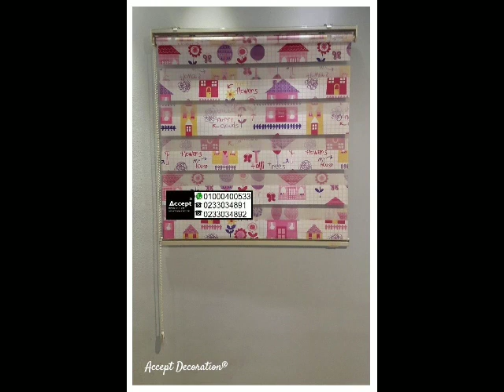ستائر بلاك اوت للاطفال ، ستائر بلاك اوت الوان ، ستائر بلاك اوت في مصر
لدينا كافة انواع الستائر الراسية والمعدنية و الستائر الخشبية ، وستائر البامبو ، متاح حسب المقاس ، تصميمات والوان عديدة للاختيار
اكسبت ديكوريشن® علامة تجارية مسجلة
٦٧ شارع ابو داوود الظاهري من مكرم عبيد مدينة نصر
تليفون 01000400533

اكسبت ديكوريشن
49 ش الرشيد نهاية ش وادي النيل المهندسين